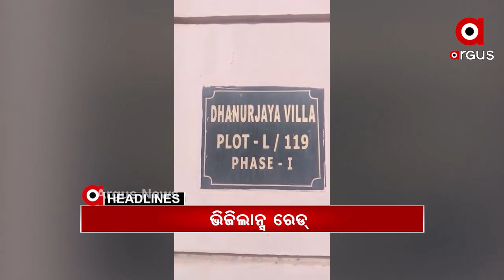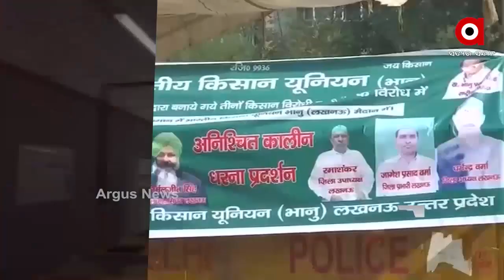Headlines 10Am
ଜିଏସଟି ଅଫିସରଙ୍କ ଘରେ ଭିଜିଲାନ୍ସ ଚଢାଉ.
ପରୀ ହତ୍ୟା ମାମଲାରେ ଜେଲ ଗଲେ ଅଭିଯୁକ୍ତ.
ସନ୍ଦେହରେ ବୋଥ୍ରା ଆଣ୍ଡ ଟିମ୍‌ଙ୍କ ତଦନ୍ତ...
ପରୀ ହତ୍ୟା ତଦନ୍ତ ବାଟବଣା ନେଇ ବିରୋଧୀଙ୍କ ହଲ୍ଲାବୋଲ...
ପୋଲିସ ଇନଫର୍ମର ସନ୍ଦେହରେ ଗାଁରୁ ବିତାଡିତ.
ଆଇନ ସପକ୍ଷବାଦୀଙ୍କୁ ଭେଟିବେ ବିରୋଧ କରୁଥିବା କୃଷକ ସଂଗଠନ...
କରୋନାର ନୂଆ ଷ୍ଟ୍ରେନ୍ ବଢାଇଲା ଚିନ୍ତା...
କାଲିଠୁ କାଳିଆ ଦର୍ଶନ.